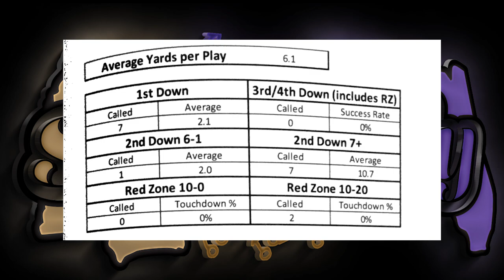Baltimore Ravens Outside zone strong Lead